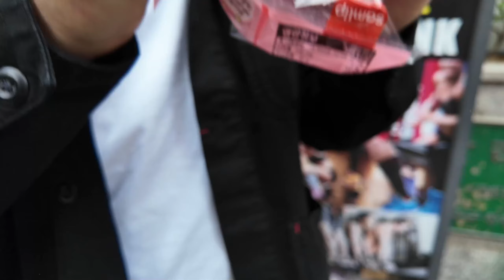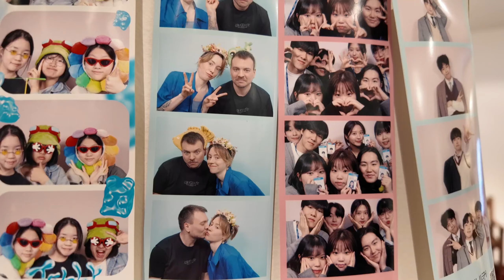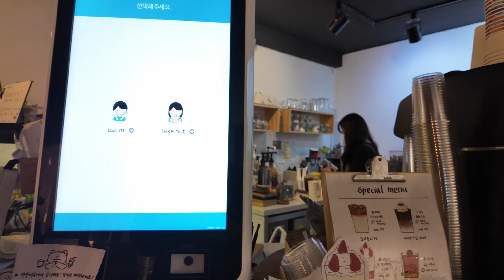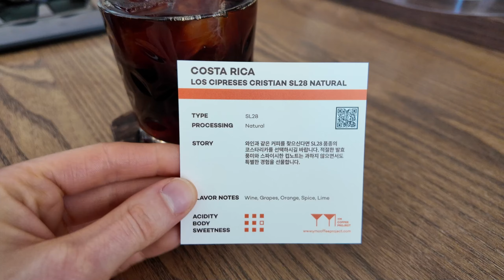Seoul travel 🇰🇷 Lantern Festival 2024, trendy cafe's & night walks (with subtitles!)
A compilation of clips I shot on our very first Seoul trip. This has been a dream trip from our bucket list and I can't tell you how happy I am to share this amazing experience with you.

Join us as we explore Ikseon-dong and the vibrant streets of Hongdae and for delightful flavors at some of Seoul's trendiest cafes. Immerse yourself in history with a visit to the majestic Gyeongbokgung Palace and wonder a traditional hanok village. At last join us as we indulge in traditional Korean dinners.